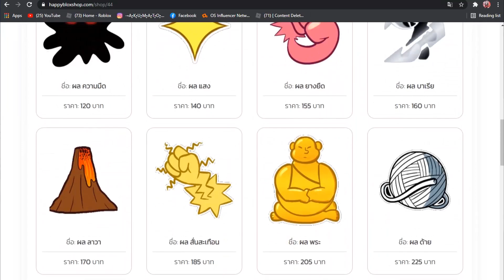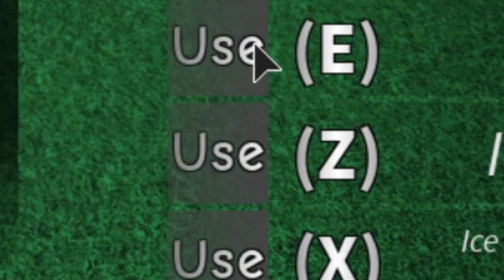Roblox:Nok Piece อัพเดทใหม่!! ผลใหม่/อาวุธใหม่/เกาะใหม่!?!